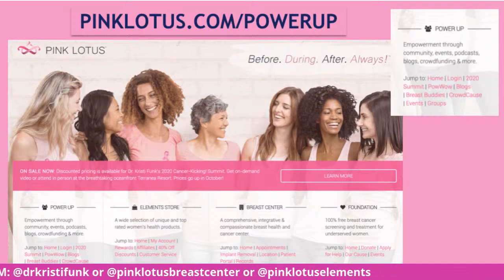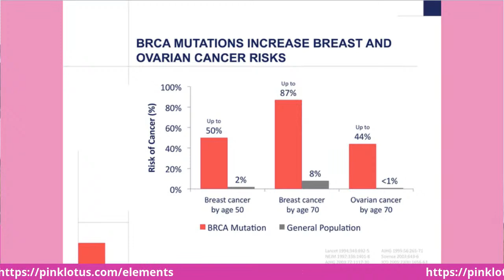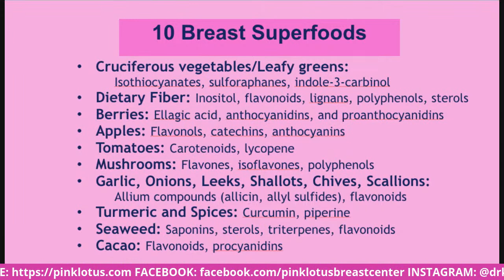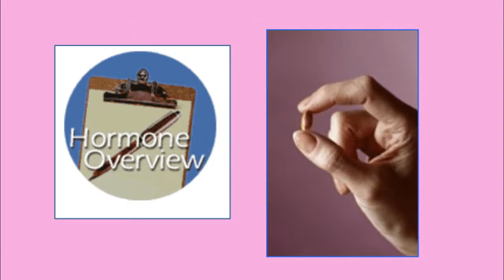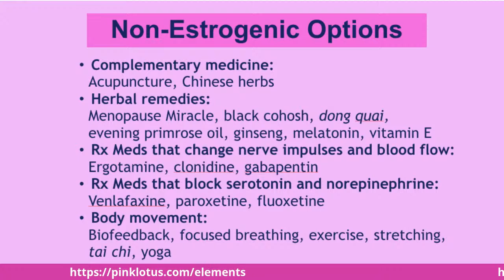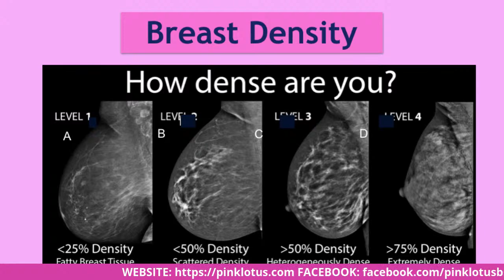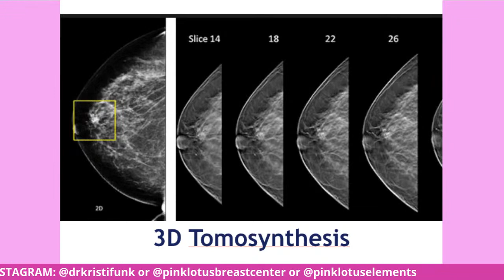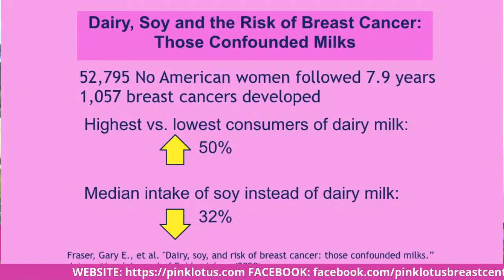Let's Beat Breast Cancer: How to Reduce Your Risk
Today on “Hey Doc! What’s New in Plant-Based Medicine?” with Lisa Karlan, we have Kristi Funk, MD, a board certified breast cancer surgeon and woman’s health warrior, author of the national best seller, “Breasts: The Owner’s Manual: Every Woman’s Guide to Reducing Cancer Risk, Making Treatment Choices and Optimizing Outcomes” and the Co-Founder of the Pink Lotus Breast Center in Beverly Hills, CA.  Dr Funk integrates the latest evidence based treatment modalities with plant-based nutrition and preventive health and nutrition strategies.  Dr Funk is an expert in minimally invasive diagnostic and treatment methods for all types of breast disease. She is the host of the Cancer-Kicking! Summit, (an amazing retreat ) virtually in April 2021 and in person Oct 16-17, 2021 at the Terranea Resort in Palos Verdes, California. Dr Funk also hosts other Cancer-Kicking! programs (see her website).  Dr Funk’s approachable and often hilarious speaking style distills scientific wisdom into simple, actionable, empowerment and motivation.

In this episode, we will kick-off the Physicians Committee’s “Let’s Beat Breast Cancer” campaign featuring Dr Funk, which coincides with the Sept 22, 2020 filing of a lawsuit by Physicians Committee against the FDA for ignoring their petition calling for breast cancer warning labels on cheese!  On another dairy related note, Switch4Good.org an organization founded by Olympian Dotsie Bausch, has been working diligently with a team of scientists, physicians and athletes to remove dairy from the USDA 2020 Dietary Guidelines. Their Dairy Does a Body Bad campaign has created a comprehensive report, which details the science about why dairy products are incongruous to excellent health. Dr Funk is going to briefly discuss this report as well.

Please join us at 10 am PST / 1 pm EST for this enlightening episode on Facebook.com/janevelezmitchell or on YouTube: Jane Unchained News or on Twitter @JVM